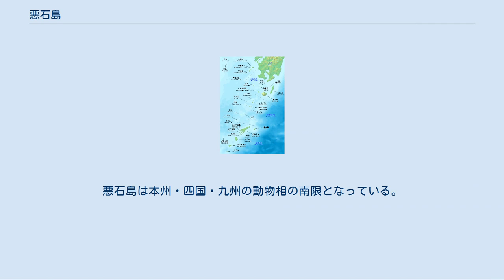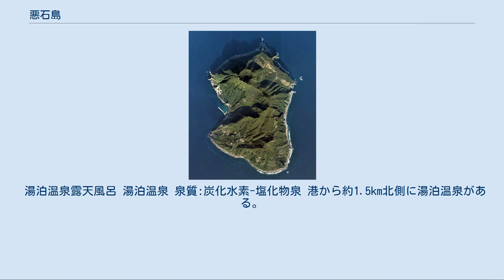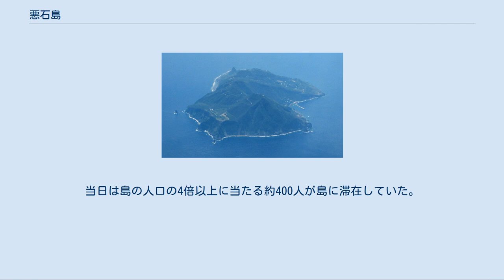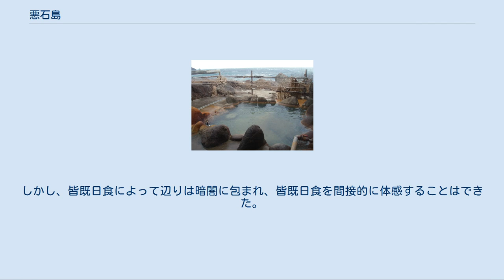悪石島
日本 」 鹿児島県 」 鹿児島郡 」 十島村 」 悪石島 悪石島の空中写真。
2009年撮影の3枚を合成作成。
 フェリーとしまより撮影。
 悪石島（あくせきじま）は、吐噶喇（トカラ）列島に浮かぶ島である。
 また、地名（行政区画）としての悪石島という呼称は鹿児島県鹿児島郡十島村の大字となっており、悪石島の全域がこれに該当する。
 トカラ列島（薩南諸島、中部） 「島のあちこちに石があり、崖から落ちてきそうだから」や、「平家の落人が、追手が来たがらないような名を付けた」など諸説がある。
 鹿児島本港南埠頭から十島村営フェリー「フェリーとしま2」で11時間。
「やすら浜港」に寄港する。
運航は週2便のみ。
 悪石島とその南西の小宝島の間には渡瀬線またはトカラ構造海峡とよばれる、生物の分布境界がある。
悪石島は本州・四国・九州の動物相の南限となっている。
 稲垣尚友が著した『十島村誌』によれば、ボゼはヒチゲーと呼ばれる冬の節替りの夜に登場する仮面を被った神で、トカラの各島に現れたとされており、その名残が悪石島にのみ残ったとされる。
現在は悪石島の伝統行事として旧暦7月16日のお盆最終日翌日に登場する。
また、島の盆踊りは鹿児島県指定の無形民俗文化財。
 対馬丸慰霊碑 第二次世界大戦末期の1944年8月22日夜、学童疎開の児童等を乗せ長崎へ向かっていた貨物船対馬丸が島の北西沖10kmでアメリカ軍の潜水艦ボーフィンの魚雷によって撃沈され、乗員乗客1,788名中1,418名もの犠牲者を出した。
沖縄からの疎開船で最大の犠牲者を出した事件で、1970年の27回忌に慰霊碑が建立された。
 湯泊温泉露天風呂 湯泊温泉 泉質:炭化水素-塩化物泉 港から約1.5km北側に湯泊温泉がある。
島民は無料、外来者は200円。
内湯と露天風呂があるが、冬季は露天風呂に湯を入れない。
 海中温泉 港と湯泊温泉の中間の海岸にある、岩場から湧き出す温泉（野湯）。
台風などで湯船が岩で埋まることもある。
 砂蒸し温泉 湯泊温泉の先、キャンプ場に隣接した位置に存在する。
地熱を利用した天然砂蒸し風呂で、小屋の中でゴザを敷いて横になる。
 2004年に神田道夫と石川直樹が乗っていた熱気球で太平洋横断に挑戦するも機材不調により横断を断念し太平洋上に着水、その後放棄された気球のゴンドラ部分が2008年夏に漂着した。
 悪石島を含むトカラ列島では、1958年4月19日（金環日食）、2009年7月22日（皆既日食）、2012年5月21日（金環日食）と半世紀強の間に3度も皆既日食および金環日食が起こるという、世界でも珍しい立地条件に位置していた。
 その中でも2009年7月22日の日食では悪石島が皆既帯の中心線付近に位置しており、皆既日食が6分25秒も継続することから、大勢の観光客が押し寄せることが予想された。
島にある5軒の民宿には合わせても66名の収容能力しかなく、十島村ではこの期間の観光を外部の旅行会社である近畿日本ツーリストに委託し、それ以外の観光客の入島を禁止した。
近畿日本ツーリストでは宿泊場所として学校の体育館やテントを利用し、ツアー料金を34万円以上に設定した。
島の簡易水道の水源にある貯水タンクも50トンから80トンに増設された。
当日は島の人口の4倍以上に当たる約400人が島に滞在していた。
 日食の当日、トカラ列島は天候不順の場所が多く、悪石島では朝から大雨が降り、雷鳴も響き渡り竜巻の恐れもあったため小中学校の校庭で日食の観測をしていた観光客らに対して旅行会社によって屋内への避難も呼びかけられた。
 島民及び来訪者394名が皆既日食を待ちわびたが、悪天候のために皆既日食そのものを直接的に目撃することはできなかった。
しかし、皆既日食によって辺りは暗闇に包まれ、皆既日食を間接的に体感することはできた。
 2017年6月12日に簡易郵便局が設置された。
（貯金の開始は7月1日より）